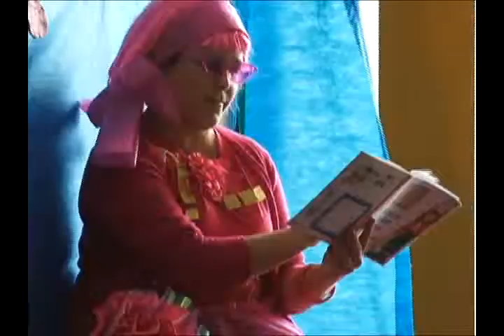Escola realiza contação de histórias semanalmente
Toda terça-feira, o pátio do Colégio Anglo fica cheio com os alunos do Ensino Fundamental I. É dia de contação de histórias. Com o livro em mãos, a professora se caracteriza e leva os alunos a uma fascinante viagem ao mundo da leitura.